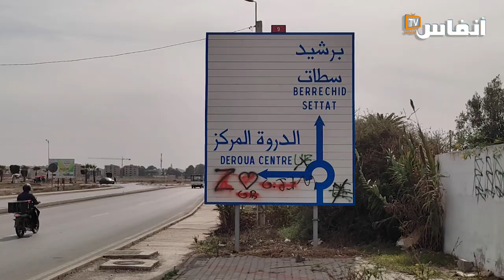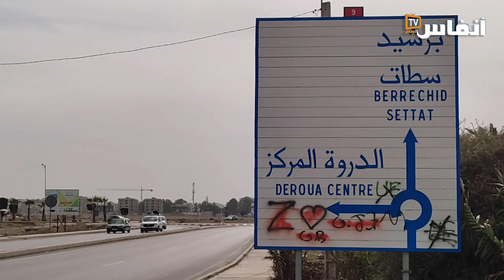كمال الشرقاوي: الدروة مدينة آمنة.. والسكان عياو من سيري واجي لبرشيد باش يطلعو لاكارط ناسيونال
# أخبار_عاجلة